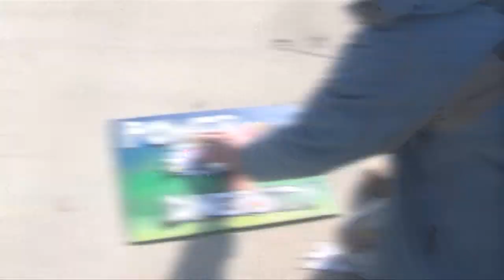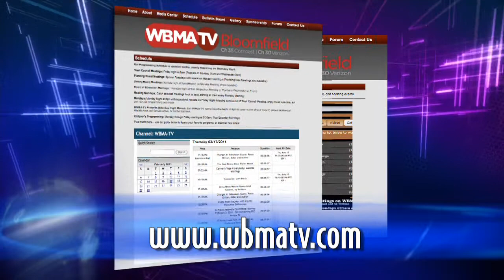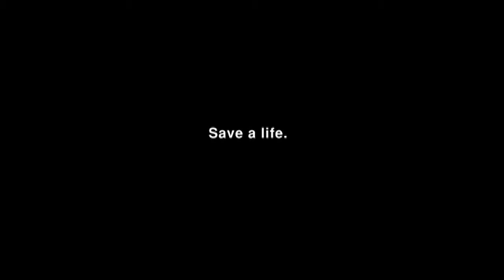Bloomfield Buzz TV: Episode 12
Bloomfield Buzz is your source for all things Bloomfield.